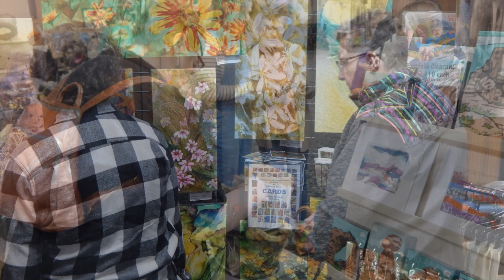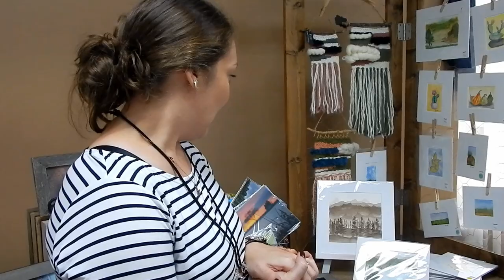Art Walk Aurora, Nebraska 2024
The 2024 Art walk was held indoors at Aurora's Leadership Center.  Normally held on the Courthouse Square in downtown, it was moved due to the threat of rain.   Artists from throughout central  Nebraska offered their creations for sale.  Participating artists share their story in this video.  Special food and entertainment rounded out the day,